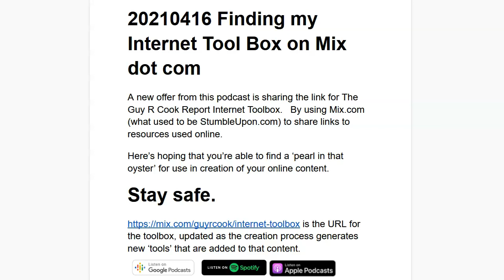20210416 Finding my Internet Tool Box on Mix dot com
Got a Minute? I'm the Guy focused on Internet Solutions. This latest episode of The Guy R Cook Report Podcast in 2021 the 5th year.